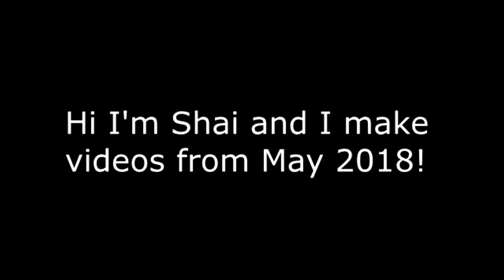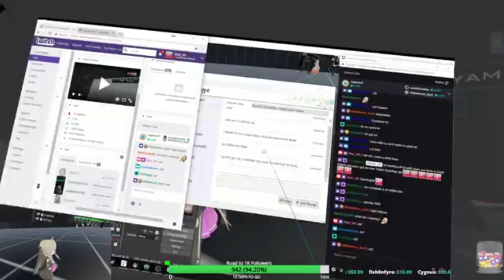VRChat: Falling Down The Stairs